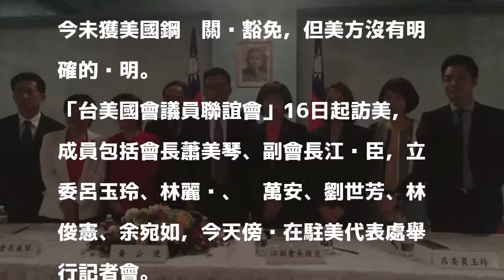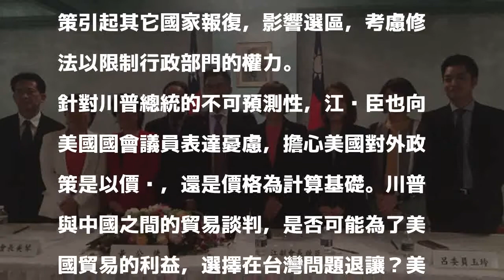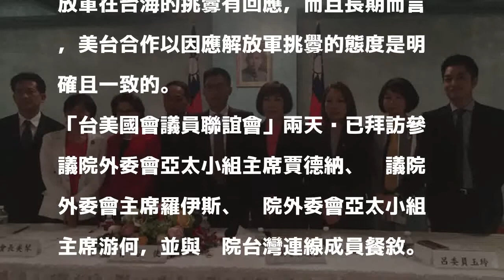蕭美琴等立委在美關切台灣鋼鋁被課關稅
〔駐美特派員曹郁芬／華府十八日報導〕率團訪問美國華府「台美國會議員聯誼會」會長、民進黨立委蕭美琴今天表示，他們此行向美國國會及行政部門關切台灣至今未獲美國鋼鋁關稅豁免，但美方沒有明確的說明。

發表評論評論如下。